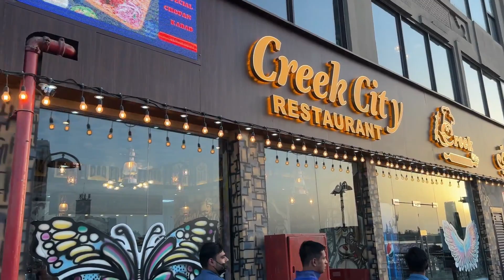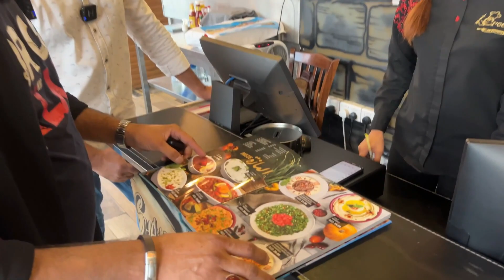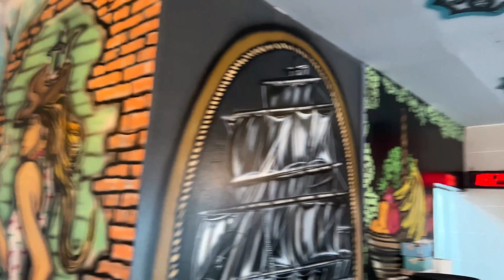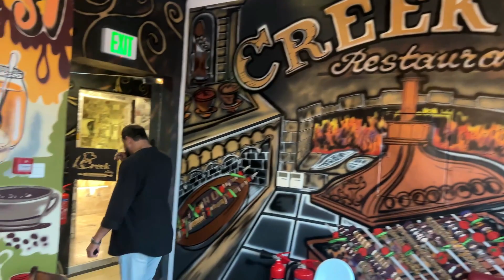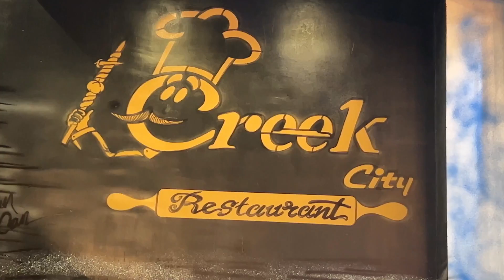J-Sahab | Creek City Restaurant Dubai | Food V-Log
We dined at Creek city restaurant and had a great time. It was a pleasure meeting with the Managing Director  Muhammad Nabi and spent the wonderful time discussing about their food and restaurant interior. They have around 300 dishes and wonderful interior. Do visit this restaurant @restaurantcreekcity. I assure you will like the food and ambiance. Staff is very friendly.

This channel managed by QMS Digital - Pakistan Leading YouTube Management Company

Any uploading of our audio/visual content is strongly prohibited

✔ all music and pictures belongs to the original artists.